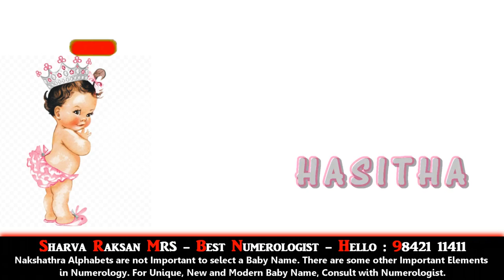BABY GIRL TOP 10 NAME BEST NUMEROLOGIST IN HARUR 9842111411 MODERN NO.1 TAMIL INDIAN HINDU BABY NAME